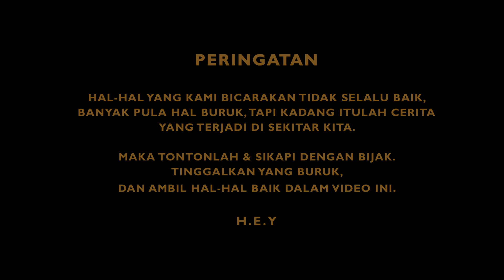JEBULENGENE Apakah bener Se-ISTIMEWA itu? Djarum Istimewa Kopi Hitam SRAWUNGEPS 87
SRAWUNG Eps 87

Skena rokok Indonesia terutama kretek telah dibombardir
dengan munculnya rokok kretek aneka rasa.

Apakah rasanya sesuai dengan yg tertulis di bungkus?

Untuk kalian semua, sudah kita cobakan Djarum Istimewa Kopi Hitam,
daaaaan jebulengene.

h.e.y